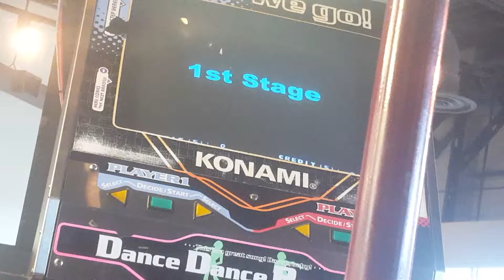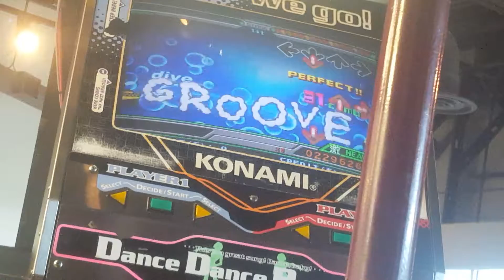I cant get MAX 300, but maybe I can get deltamax...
inb4 DDR Universe 3 XD

In case you didn't know, I'm referencing the fact that this song has a speed up just like deltamax has.

I'm sorry, I had to XDD